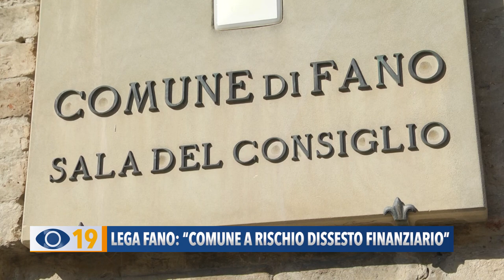Lega Fano: “Comune a rischio dissesto finanziario”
La Lega Fano attacca la giunta del sindaco Seri accusandola di rischiare di mettere il Comune in dissesto finanziario.